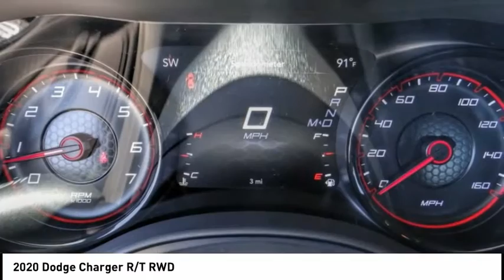2020 Dodge Charger VAN NUYS LOS ANGELES SAN FERNANDO VALENCIA CANOGA PARK CH22032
2020 Dodge Charger R/T RWD

RUSSELL WESTBROOK CHRYSLER DODGE JEEP RAM PROUDLY SERVICING VAN NUYS, LOS ANGELES, SAN FERNANDO, VALENCIA, CANOGA PARK, & SURROUNDING SOUTHERN CALIFORNIA LOCATIONS. THIS BLACK 2020 Dodge CHARGER IS EQUIPPED WITH A HEMI 5.7L V8 Multi Displacement VVT, AUTOMATIC TRANSMISSION, AND RECEIVES AN ESTIMATED 16 City/25 Hwy MPG. CONTACT RUSSELL WESTBROOK CHRYSLER DODGE JEEP RAM OF VAN NUYS TO SCHEDULE A TEST DRIVE AND TAKE THIS 2020 Dodge CHARGER HOME TODAY, OR VISIT OUR SHOWROOM CONVENIENTLY LOCATED AT 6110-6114 VAN NUYS BLVD VAN NUYS, CA 91401. STOCK #: CH22032 | 2020 Dodge Charger R/T RWD AIR CONDITIONING TRACTION CONTROL POWER WINDOWS 2020 Dodge CHARGER R/T RWD Blk Clth Performance Seat. RWD $4,752 off MSRP! Russell Westbrook Chrysler Dodge Jeep Ram of Van Nuys is driven and focused to ensure the highest customer satisfaction. A team above all, but above all a team. Price includes: $250 - National 2020 Non-Prime Retail Bonus Cash 20CL1V. Exp. 06/30/2020 $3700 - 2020 National Retail Consumer Cash 20CL1. Exp. 06/30/2020 STOCK #: CH22032 | VIN: 2C3CDXCT8LH182213 | 2020 Dodge Charger R/T RWD AIR CONDITIONING TRACTION CONTROL POWER WINDOWS Russell Westbrook CDJR of Van Nuys